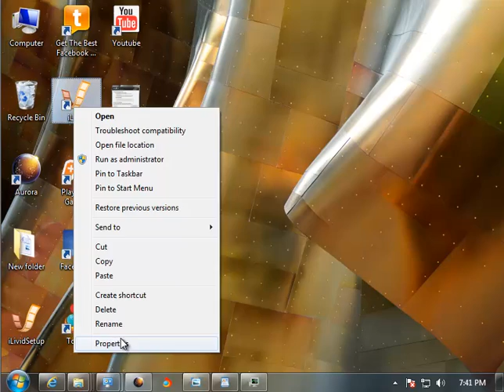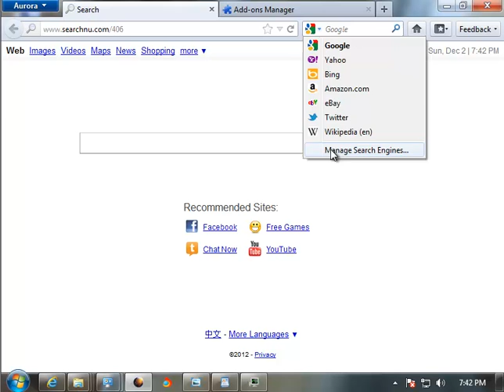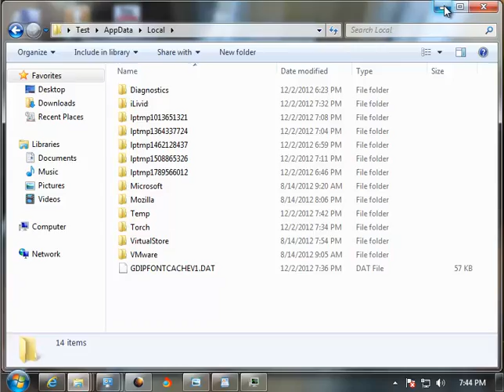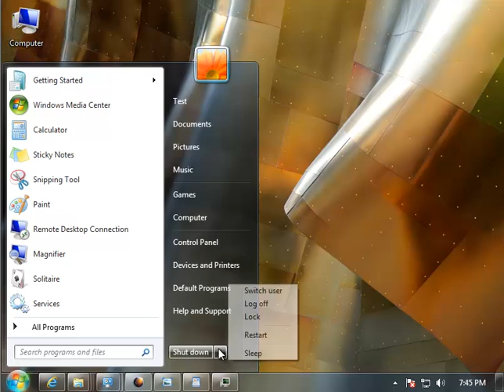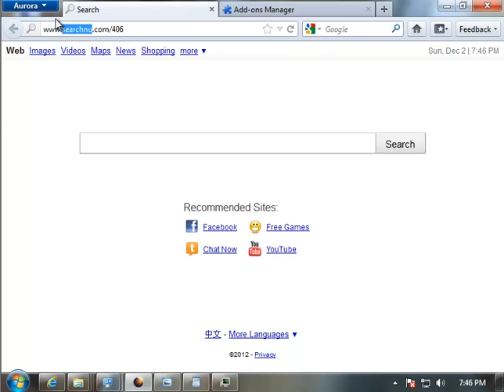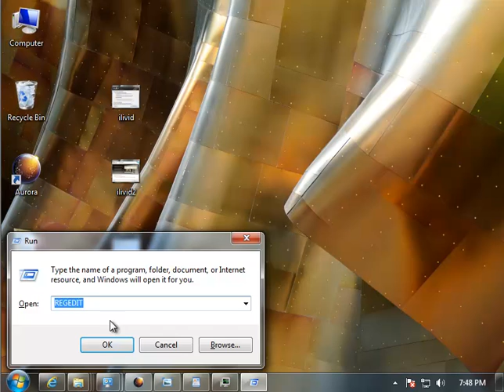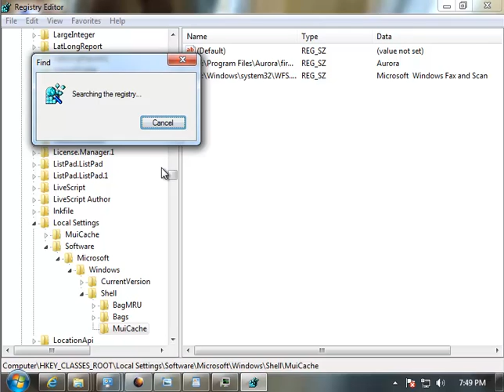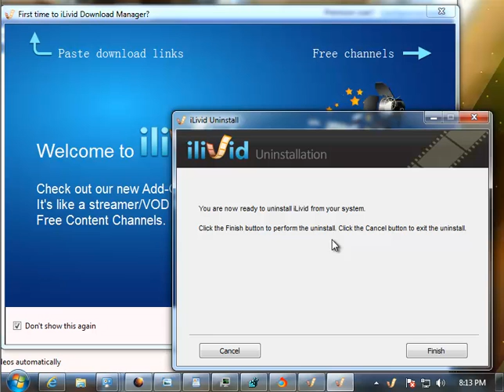How to Uninstall iLivid Download Manager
Mission: How to Uninstall iLivid Download Manager